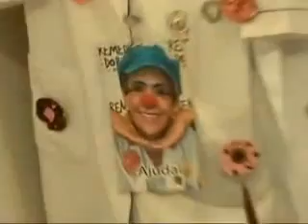Hospital Amaral Carvalho - Jogo de Cintura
Saiba mais sobre o Hospital Amaral Carvalho, referência em tratamento oncológico.
Programa especial - Jogo de Cintura, TV TEM.